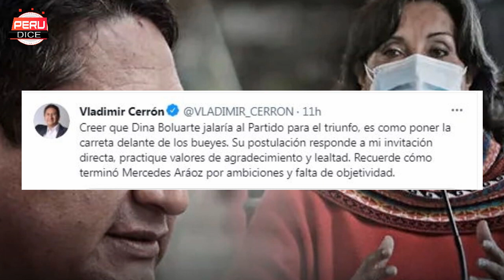BRONCA en PERU LIBRE! Dina Boluarte ACUSA a VLADIMIR CERRON de USARLA Y él le dice DESLEAL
La vicepresidenta de la República, Dina Boluarte, señaló que lamenta la actitud que muestra el secretario general de Perú Libre, Vladimir Cerrón, quien aseveró en una columna de opinión que no esperaba que Pedro Castillo gane las elecciones presidenciales de este año.

El secretario general de Perú Libre, Vladimir Cerrón, respondió las expresiones de la vicepresidenta y su compañera de partido, Dina Boluarte, quien afirmó que tanto el ahora presidente Pedro Castillo como ella “estábamos siendo usados, para poder jalar su carreta de elecciones porque en su cálculo no estaba ganar, pero ganamos por hacer una campaña metódica e inteligente y además porque había un voto por la esperanza”
Esta frase molestó a Cerrón, quien en su cuenta de Twitter, primero le pidió que “sea agradecida y no desleal”.